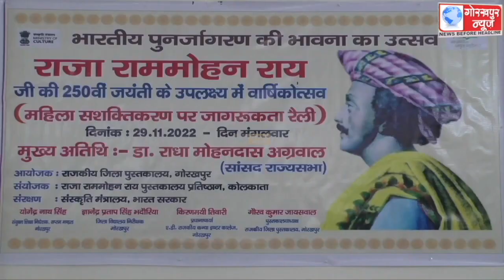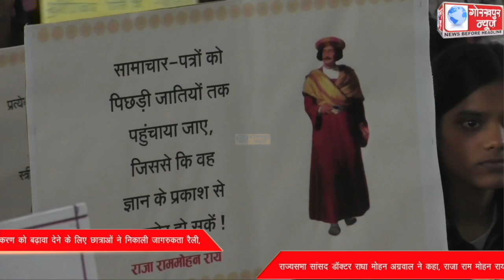राजा राम मोहन राय की 250 वीं जयंती के अवसर पर महिला सशक्तिकरण को बढ़ावा देने के लिए छात्राओं ने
राजा राम मोहन राय की 250 वीं जयंती के अवसर पर महिला सशक्तिकरण को बढ़ावा देने के लिए छात्राओं ने निकाली जागरुकता रैली, राज्यसभा सांसद डॉक्टर राधा मोहन अग्रवाल ने कहा, राजा राम मोहन राय द्वारा महिलाओ के उत्थान के लिए किए गए उनके कार्यो को किया गया याद